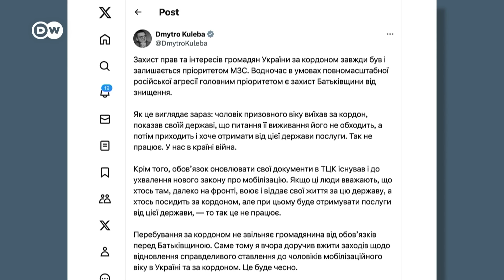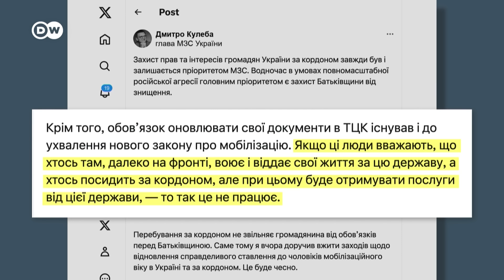ОБУРЕНІ ЧОЛОВІКИ призовного віку в КОНСУЛЬСТВАХ за кордоном ❗️ Що кажуть ЕКСПЕРТИ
Чоловіки мобілізаційного віку відтепер зможуть отримати паспорти лише на території України. Кабмін обмежив консульські послуги за кордоном. Заява глави МЗС викликала палкі дискусії. Як до такого рішення ставляться експерти та самі чоловіки за кордоном, дивіться в сюжеті DW.

Джерело: DW @DWUkrainian

Побач більше!